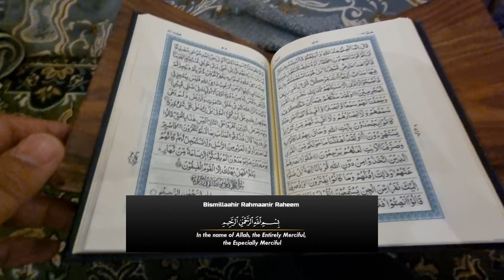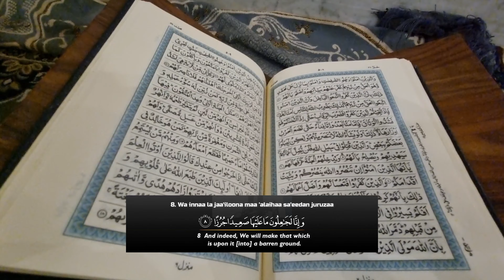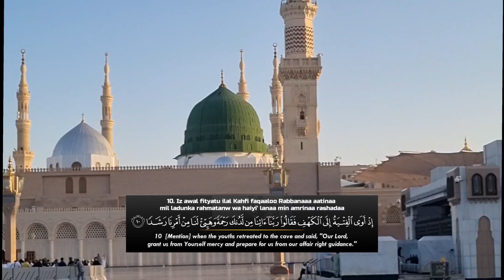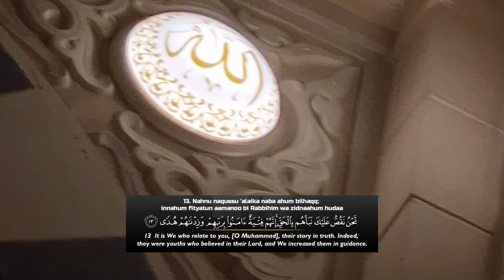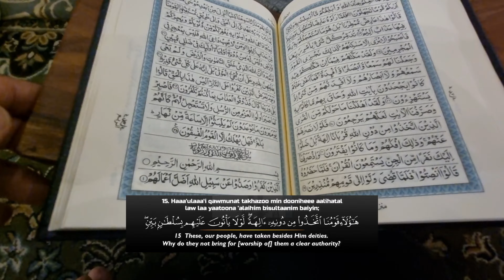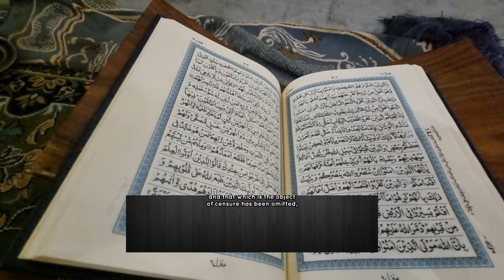Surah Al kahaf | سورة الكهف | Quran Tilawat| Quran Reading | Best Tilawat Quran